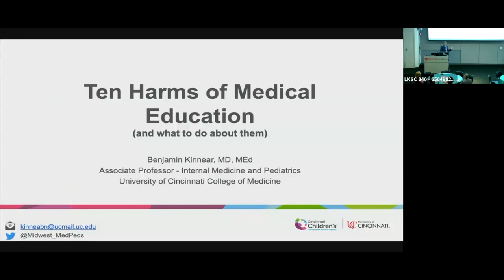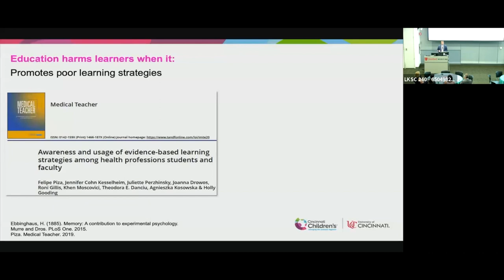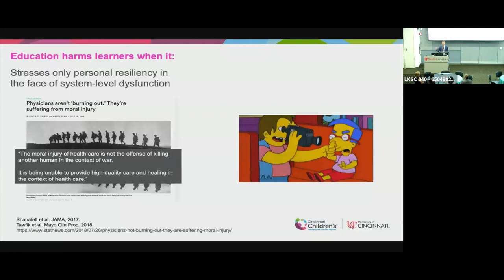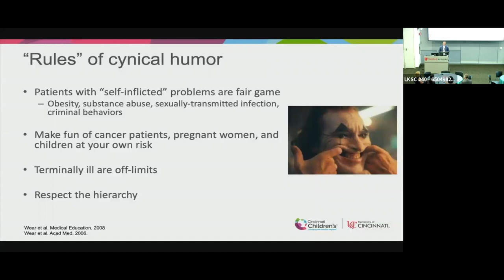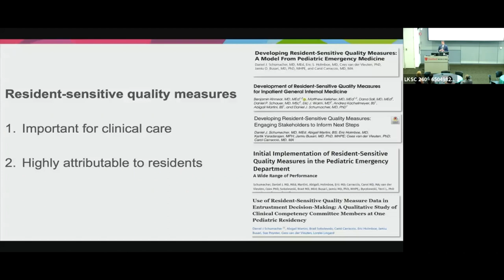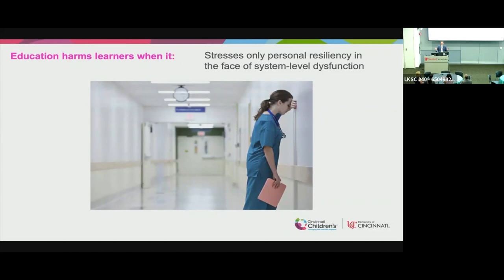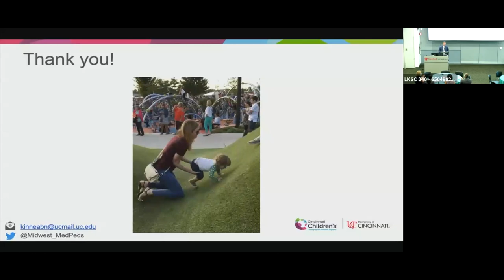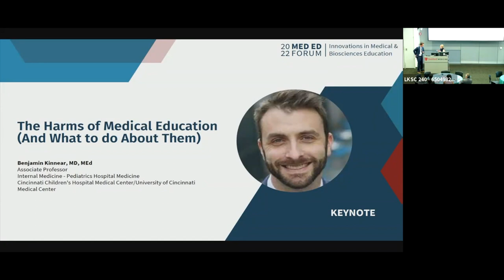The Harms of Medical Education (And What To Do About Them)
The public trusts Medical Education to not only train the next generation of physicians, but also to be stewards for physicians in training. Despite our best efforts, medical education continues to perpetuate harms that impact our learners and patients. Some are harms of omission (e.g. lack of a beneficial experience) while others are harms of commission (e.g. actions that directly impact learners). This session is intended to bring those harms into focus and consider mitigation strategies in our ever-present attempts to improve medical education.